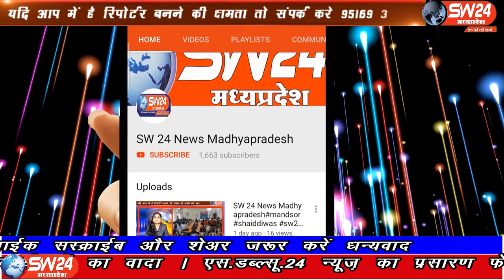SW 24 News Madhyapradesh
खरगोन जिले में एक निजी स्कूल के खिलाफ लोगो ने मोर्चा खोल दिया और मामला कलेक्टर कार्यालय तक पहुँच गया। गौरतलब है की शासन की मंशा अनुरूप शिक्षा विभाग ने निजी स्कुलो को फीस में रिआयत बरतने का आदेश जारी किया। खरगोन से अजय तिवारी की रिपोर्ट